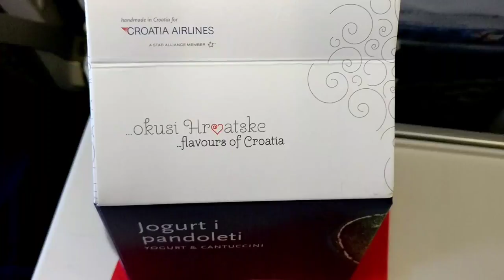Flying to Toronto |Canada Vlog